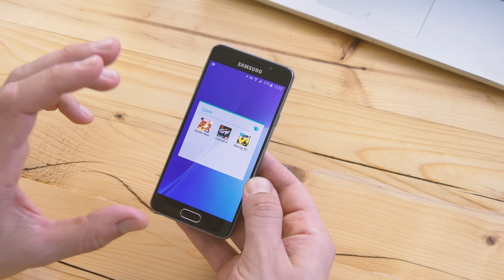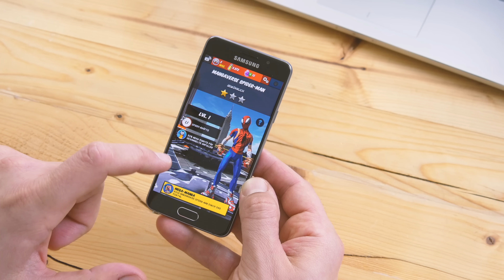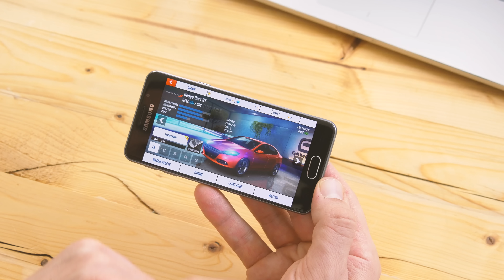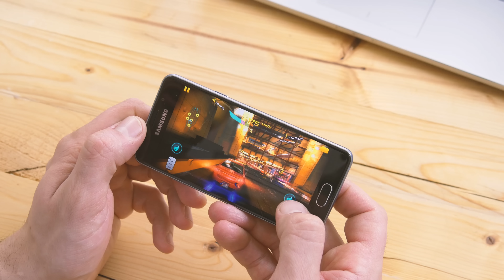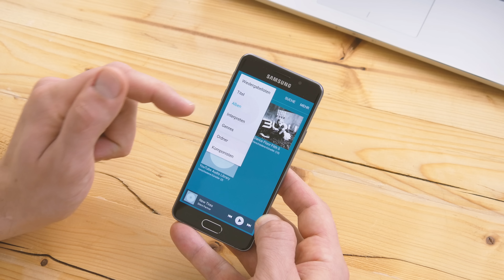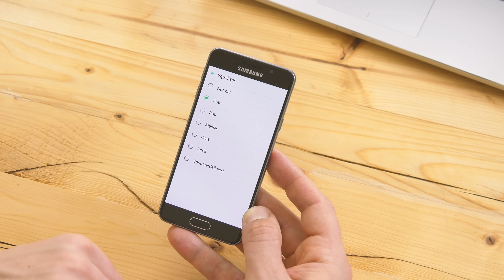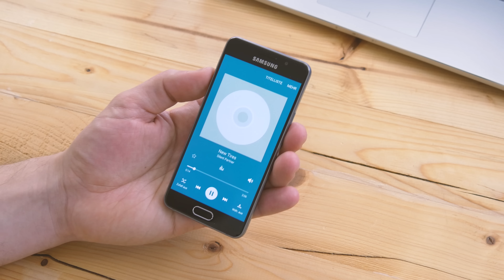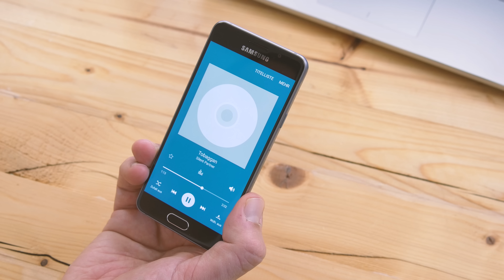Samsung Galaxy A3 (2016) Spiele & Multimedia Test (deutsch)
Hier ist meine Spiele- und Multimedia Test mit dem Samsung Galaxy A3 (2016). Neben Asphalt 8 zeige ich euch noch Spiderman Unlimited und gehe auch den Musikplayer ein.

Viel Spass!